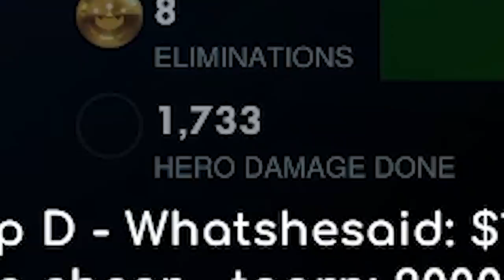Tanks more like Toddlers